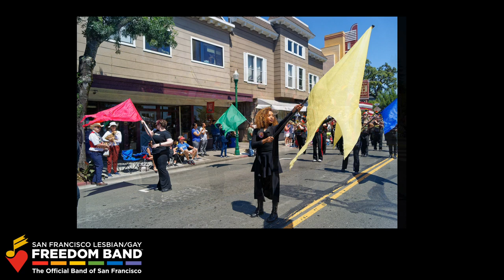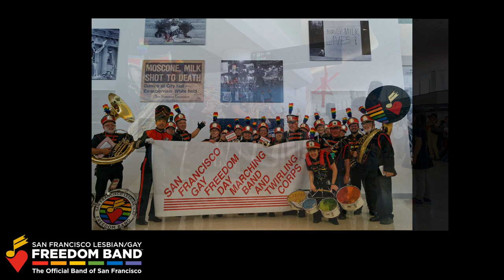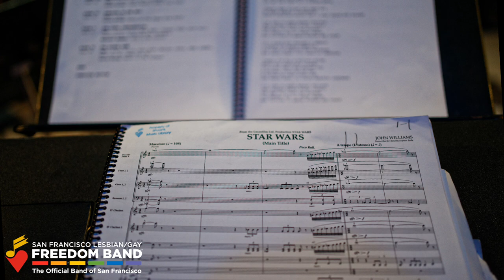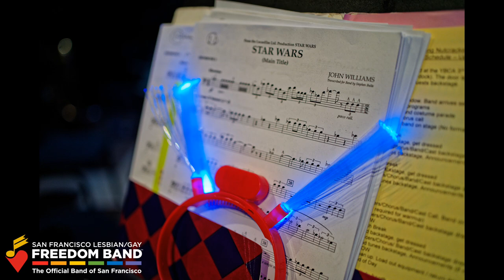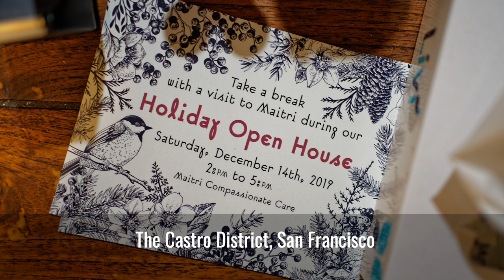2019: A Year in Review - Events Photo Slideshow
Our first year as the Official Band of San Francisco just flew by! This slideshow shows some of our favorite photos from events we performed at in 2019.

We’ve been busier than ever since last December 2018, when Mayor London Breed, Supervisor Rafael Mandelman, and the San Francisco Board of Supervisors bestowed upon us that incredible honor and capstone to our landmark 40th Anniversary Season! In 2019, we performed at over 35 events all across the Bay Area.

The success of our message of visibility, inclusivity, and love is only possible thanks to generous donors like you!